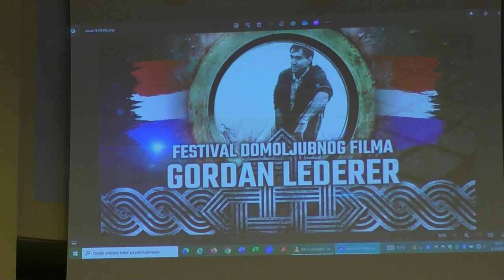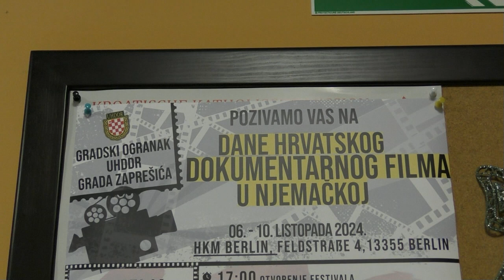Fra Zvonko Tolić - župnik HKM Berlin - Dani hrvatskog dokumentarnog filma u Berlinu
"Dani hrvatskog dokumentarnog filma u Berlinu" u organizaciji gradskog ogranak UHDDR grada Zaprešića

Gradski ogranak UHDDR grada Zaprešića provodi projekt u suradnji s Središnjim državnim uredom za Hrvate izvan Republike Hrvatske pod nazivom “Dani hrvatskog dokumentarnog filma u Njemačkoj”.

Cilj projekta je promicanje veza i jačanje suradnje Republike Hrvatske s Hrvatima izvan Republike Hrvatske u Njemačkoj, točnije u Berlinu. S obzirom na velik broj Hrvata koji žive u Berlinu, ustanovljena je potreba za očuvanjem hrvatske povijesti i oživljavanje sjećanja na važne povijesne događaje, koji će doprinijeti osnaživanju međunarodne suradnje, zajedništva i domoljublja.

U sklopu projekta organizirano je 8 projekcija hrvatskih dokumentarnih filmova, koji su namijenjeni široj publici, te prikazani u Berlinu od 6. do 10. listopada 2024. godine u Hrvatskoj katoličkoj misiji na adresi Feldstrasse 4 u Berlinu.

Otvorenje festivala uz prigodan domjenak održano je dana 06.listopada u 17.00 sati a istog dana je na rasporedu bio je i prvi film festivala „Male velike sestre“ redatelja Jakova Sedlara.

Gradski ogranak udruge hrvatskih dragovoljaca Domovinskog rata grada Zaprešića, Udruga je proizašla kao produkt Domovinskog rata. Osnovali su je preživjeli dragovoljci s područja šire okolice grada Zaprešića.
Osnovana je 2016. godine na područjima zapadnog djela Zagrebačke županije i istočnog djela Krapinsko zagorske županije.

Članovi udruge su dragovoljci s područja Grada Zaprešića te Općina Bistra, Brdovec, Jakovlje, Luka, Marija Gorica, Dubravica i Pušća u Zagrebačkoj županiji te Oroslavje, Donja Stubica, Stubičke Toplice i Gornja Stubica u djelu Krapinsko zagorske županije.

Udruga je nastala idejom branitelja pripadnika Zagorske bojne. Cilj stvaranja udruge bio je obilježavanje važnih obljetnica u Domovinskom ratu, kao i datumi pogibija suboraca, obilasci njihovih posljednjih počivališta, kontakti i pomoć obiteljima stradalnika.

FESTIVAL DOMOLJUBNOG FILMA GORDAN LEDERER

Članovi udruge 2018. godine dolaze na ideju o osnutku filmskog festivala, koji bi prikazivao istinu o hrvatskoj povijesti, posebno o Domovinskom ratu. Ideja je ubrzo realizirana. Na osnivačkoj sjednici u Jakovlju izabrana su tijela filmskog festivala.

Uz suglasnost supruge ratnog snimatelja gospođe Ane Lederer, filmski festival dobio je ime po hrabrom snimatelju Gordanu Ledereru, ubijenom metkom srpskog snajperista. Festival djeluje javno na području Republike Hrvatske i dijaspori.

Organizator ove filmske manifestacije je Gradski ogranak udruge hrvatskih dragovoljaca Domovinskog rata grada Zaprešića, koju je u Berlinu predatavljao Marijan Capek dopredsjednik Udruge zu vrijedne članove i članice Udruge, te uz pomoć Hrvatske katoličke misije Berlin i financijsku potporu Središnjeg državnog ureda za Hrvate izvan Republike Hrvatske, u pet dana realizirali "Dane hrvatskog dokumentarnog filma u Berlinu".

Dane hrvatskog dokumentarnog filma u Njemačkoj svečano je otvorio Marijana Capek vukovarski branitelj, bivši zatočenik srpskih logora i dopredsjednik zaprešićke udruge dragovoljaca Domovinskog rata i autora Festivala domoljubnog filma Gordan Lederer.